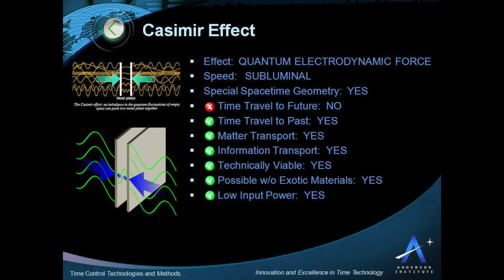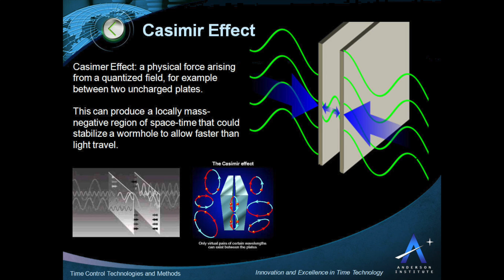Ghosts In The Closet & The Casimir Effect.............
Discussing the scientific reason why I believe Ghosts utilize closet spaces.